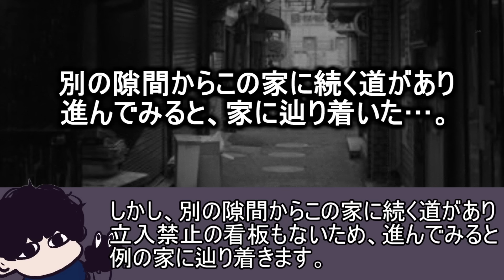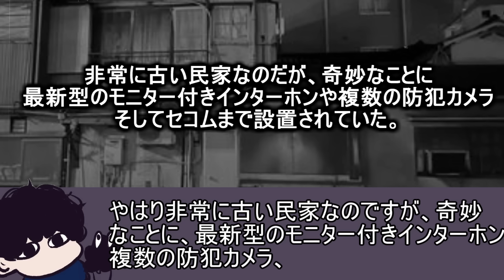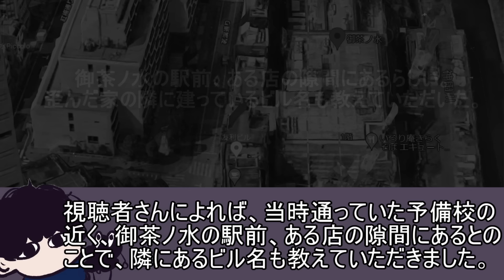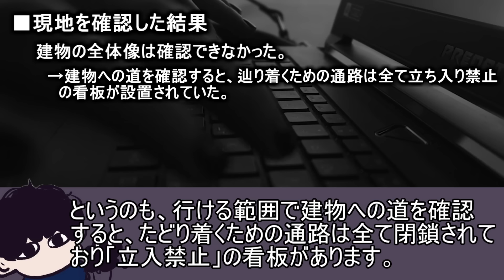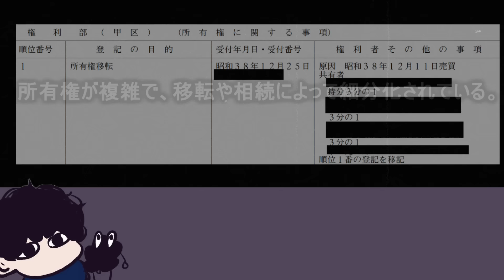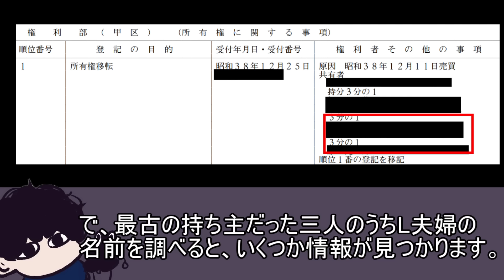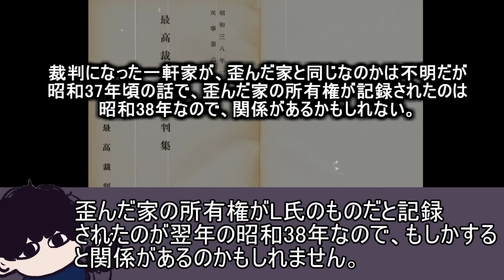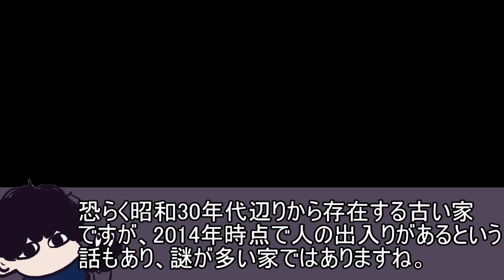とある漫画で取り上げられていた奇妙過ぎる家「歪んだ家」【都市伝説】